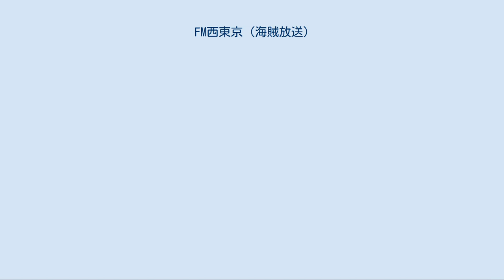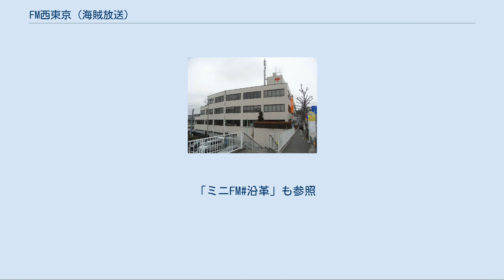FM西東京 (海賊放送)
FM西東京（エフエムにしとうきょう）は、1978年から1979年にかけて日本の東京都八王子市から送信されていた、主にポピュラー音楽を流す超短波（VHF）帯・周波数変調（FM）方式の海賊ラジオ放送（違法放送）である。
無免許で高出力送信していたため、電波法違反の不法無線局として当局に摘発され閉鎖した。
 郵便局に私書箱を開設してリクエストはがきを受け付けていた この「放送」は八王子市在住の大学生、KとFの2人が1978年（昭和53年）9月頃より、2人が住んでいた八王子市市中野上町のアパート（鉄骨3階建ての賃貸アパート）で出力1W程度の無線機で開始したものであった。
KとFは1977年（昭和52年）に都内の大学に通いはじめた学生で、部屋が隣同士でともに音楽が趣味であったことから親しくなり、レコードを貸し借りするようになった。
 レコードの持ち運びが手間となり、大学の先輩が卒論で製作した無線機をKが持ち込み、2人の部屋の間で「放送」を行うようになった。
この「放送」は同じアパートに住む30人の学生や近隣の住人にも聴かれ、リクエストはがきが届くなど思わぬ反響を生んだ。
 熱が入った2人は1978年（昭和53年）11月中旬に東京・秋葉原で部品を買い集め、出力20Wの高出力送信機を自作して「FM西東京」「JONT-FM」を自称、週平均3回、午後11時から午前2時までの本格的な定期的「放送」を開始し、KがDJを、Fがレコードやカセットテープなどの音源を再生するミキサーを担当。
キャンディーズ、ビートルズ、ABBAなどの曲を流していた。
 八王子郵便局に「八王子放送研究会」の名義で私書箱を開設し、リクエストはがきを受け付けていた。
 この年の末頃から「放送」の存在は東京多摩地域をはじめ、神奈川県西北部の中学生・高校生の間で話題となり広まっていった。
摘発によって活動が終了する1979年（昭和54年）2月までの間に私書箱に届いたはがきは600通ほどで、バレンタインデーにはチョコレートまで送られてきたという。
多摩地区はもとより新宿や渋谷、神奈川県相模原市などからも投稿があった。
 結局この海賊放送局は、関東電波監理局（現：関東総合通信局）や警察の知るところとなり摘発されて終了し、2人は4月10日に書類送検された。
書類送検の事実は大きく報道され、その後も日本における海賊放送の代表例としてしばしば言及されている。
 この後もミニFMが不法無線局として摘発された事例がある。
なお「局名」はすべて自称。
 「ミニFM#沿革」も参照